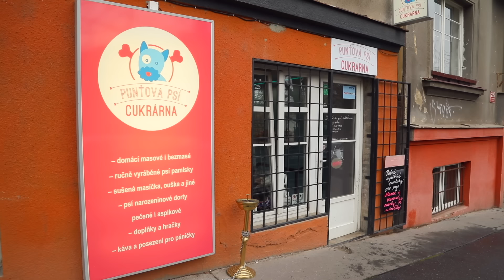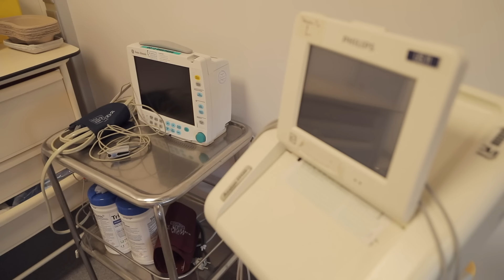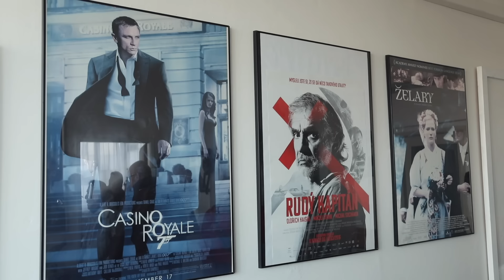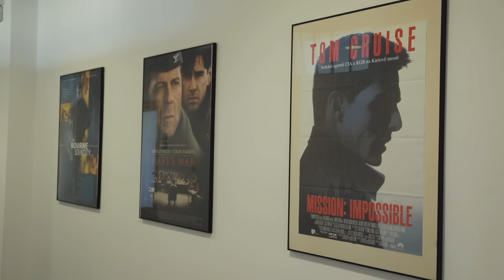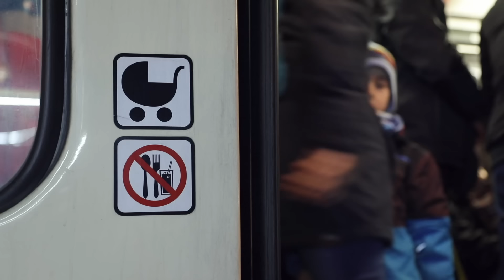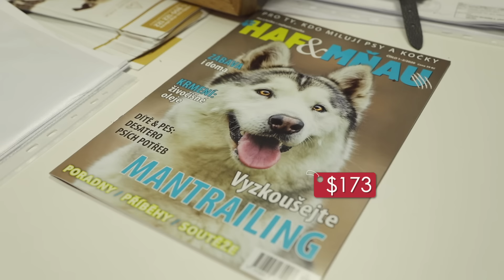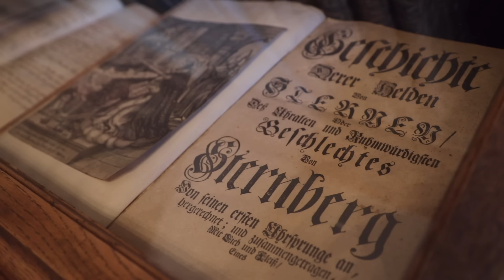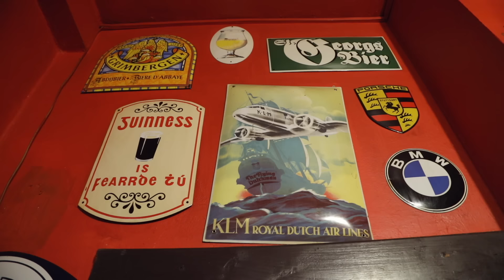Прага - Чехия | Жизнь других |ENG| Prague - Czech | The Life of Others | 01.03.2020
Серия №5 (3 сезон) – о жизни в Праге!

Episode 5 Season 3: Life in Prague!

Пражский образовательный центр.
Комплексная подготовка к поступлению в вузы Чехии.

Пражский информационно-туристический центр TOUR-iNFO.
Экскурсии по Праге, Чехии и Европе, туры, трансферы, билеты.

Таймкод выпуска про Прагу:

02:34 Роды в Праге
03:17 Детский сад
07:29 Школьное образование
09:28 Как чехи справляются с мусором
11:33 Заработная плата мусорщика
13:40 Высшее образование
15:28 Выпускной бал
16:31 Особенности чешской киноиндустрии
19:02 Как отдыхают чехи
20:04 Домашняя пивоварня
20:30 Чешская национальная кухня
20:50 В гостях у чешской семьи
22:42 Общение с контролером трамвая
24:56 Кафе для собак
28:45 Собачий крематорий
30:27 Посещение чешского замка
32:47 Общение с представителем дворянского рода
35:27 Как живут бездомные
40:45 Жизнь пенсионеров

Timecode of Prague Episode:

02:34 Childbirth in Prague
03:17 Kindergartens
07:29 Schooling
09:28 How the Czechs cope with garbage
11:33 Scavenger’s salary
13:40 Higher education
15:28 Graduation party
16:31 Peculiarities of the Czech film industry
19:02 How the Czechs rest
20:04 Home Brewery
20:30 Czech national cuisine
20:50 Visiting a Czech family
22:42 Conversation with the tram controller
24:56 Dogs Cafe
28:45 Dogs Crematorium
30:27 Visit to the Czech castle
32:47 Communication with a representative of a noble family
35:27 How the homeless live in Prague
40:45 Life of seniors